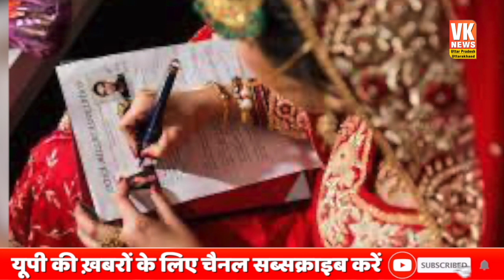दुष्कर्म पीड़िता का निकाह पढ़ने से काजी ने किया था इंकार, युवक ने शरियत को दिखाया आईना!